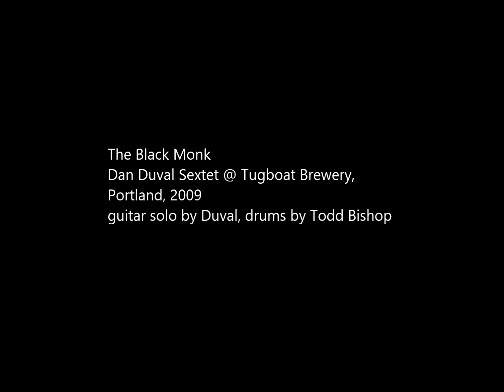The Black Monk - guitar solo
Stage recording of the Dan Duval Sextet @ Tugboat Brewery, Portland, 2009. Tune and guitar solo by Dan Duval, drums by Todd Bishop. Drum part transcription at cruiseshipdrummer.com.